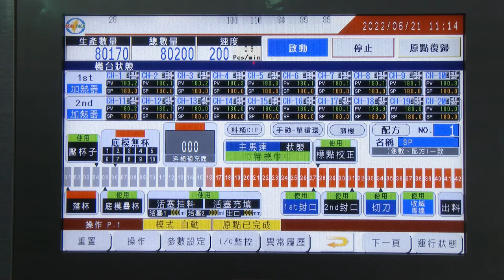蒟蒻凍 自動充填封口機 SP-1210B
現場驗收測試 (Site Acceptance Test, SAT)

Serial 機器編號: 3647
Model 型號: 1210B
Drawing NO. 圖號: 21KAJAB
MFG Date 出廠日期: 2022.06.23

Country 國家: Taiwan 台灣
Agent 代理商: NA
Contract Packager 代工廠: NA
Client 客戶: 合益食品
User 買主: 合益食品

Product 產品: Low Calories Konnyaku Jelly ​低卡蒟蒻凍
Container 容器: Cup 杯子
Material 材質: PP
Dimension  尺寸 : D 口徑 44 * H 高 125 mm
Volume 容量: ?oz / ml / g
Top Seal 封膜: Roll Film 捲膜
Capacity 產能: 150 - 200 CPM / 9,000 - 12,000 CPH